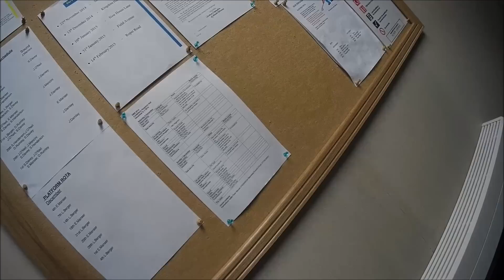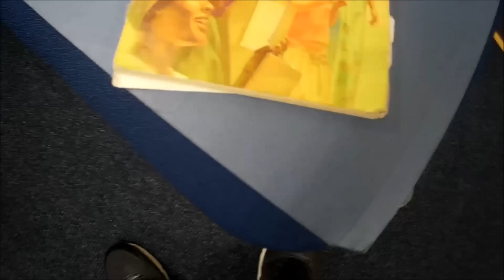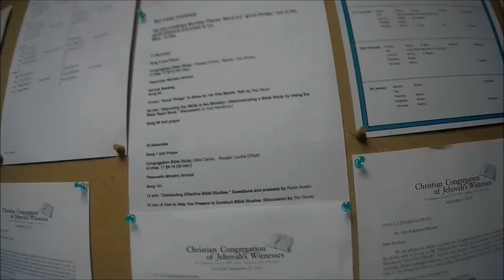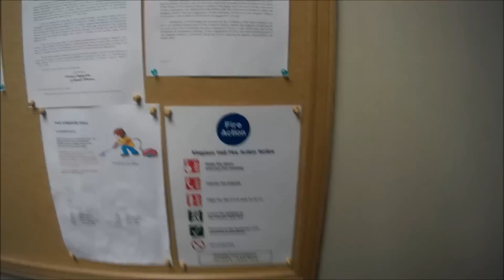Lets take a trip down memory lane canterbury